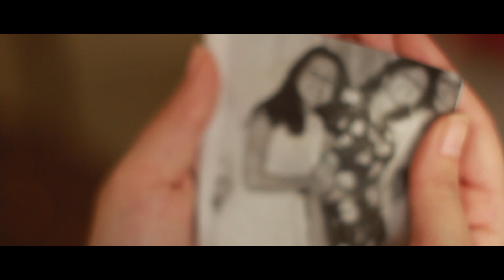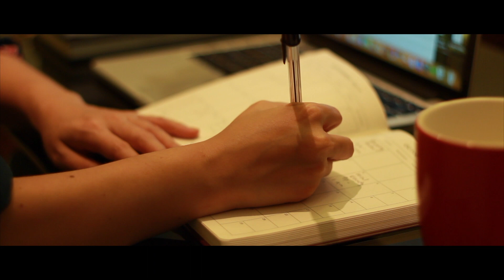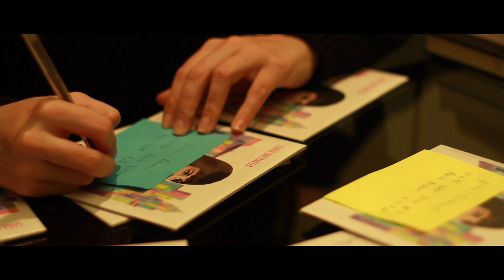Sara Ontaneda - Huecos (Video oficial)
Video oficial de Sara Ontaneda. "Huecos" es uno de los sencillos del disco, "Entre Espacios y Colores".

Creditos:
Camaras: Sebastian Ontaneda
Camara adicional: Fabio Rojas
Edición: Sara Ontaneda
Official music-video for "Huecos", one of the singles of "Entre Espacios y Colores", Sara Ontaneda's debut album.

Credits:
Camerass: Sebastian Ontaneda
additional filming: Fabio Rojas
Editing: Sara Ontaneda